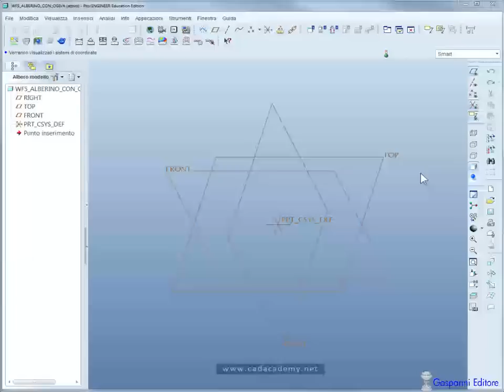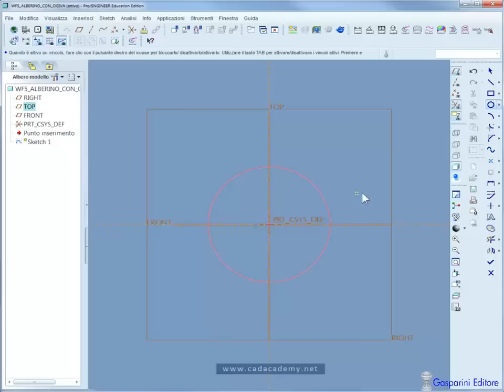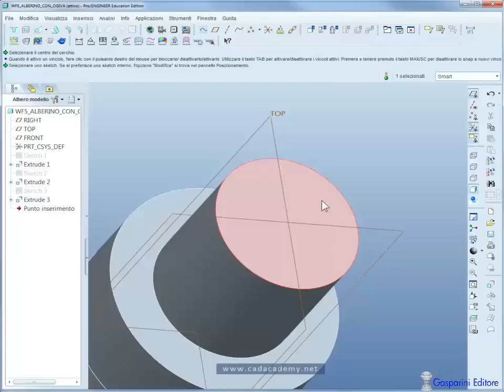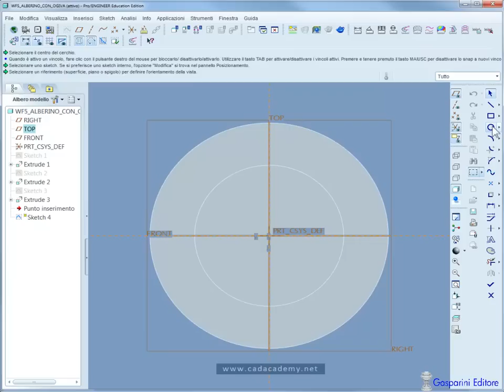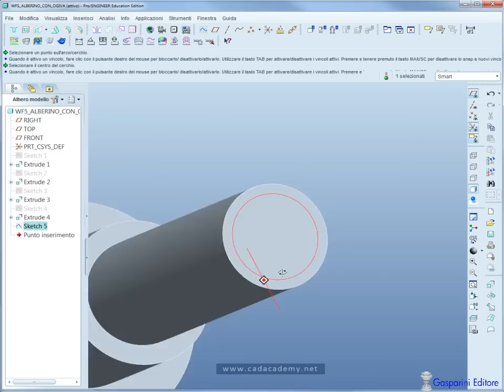Videolezioni di Pro/ENGINEER: albero con ogiva (Shaft and Groove) 1/3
Videolezioni di modellazione di un albero con ogiva. Autore: Ing. Giuseppe Del Nobile
Altri tutorial di AutoCAD, Revit, CATIA e PRO/E nella piattaforma dei corsi